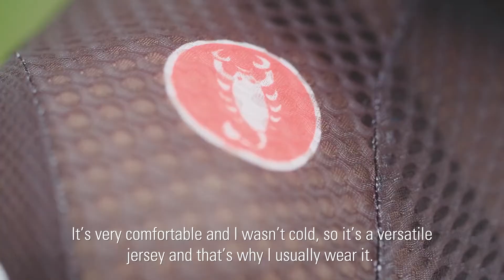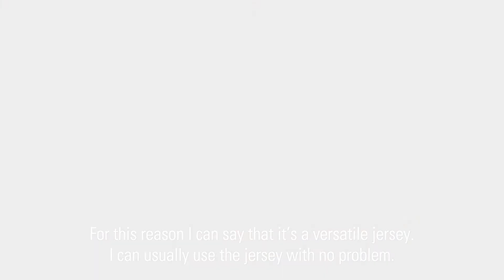Team Sky – Climbers 2.0 Jersey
Kenny Elissonde of Team Sky talking about his favorite lightweight racing jersey, the Climbers 2.0 Jersey, when the sun is hot and the road is steep.